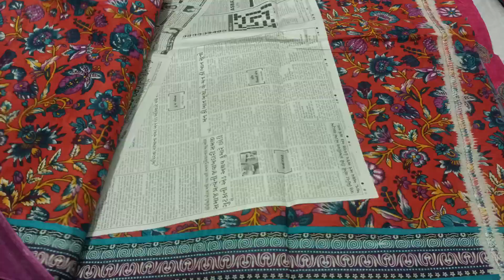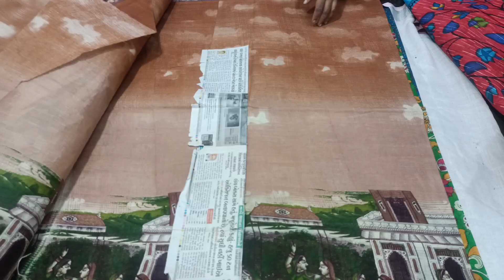Cotton 2 cut saree collection Rs225 only#